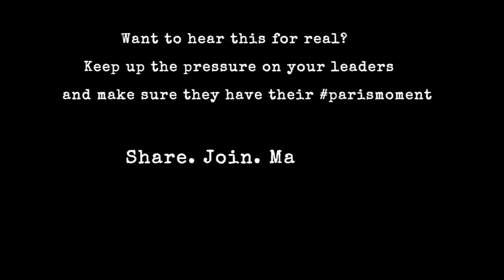A Global Climate Deal Is Possible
(EN)

OK, so we're dreaming. But is it so hard to believe that world leaders would put aside short-term interests and differences were set aside for the sake of future generations? Help us make sure world leaders hear the calls of citizens for action on climate change ahead of the UN Climate Change Conference (COP 21) in Paris this December.

Visit: climatemoment.eu
(FR)
Un accord mondial sur le climat est possible

Ok, on rêve un peu là. Mais est-ce si difficile de penser que nos dirigeants puissent mettre de côté leurs intérêts à court terme et leurs désaccords pour le bien des générations futures? Aidez-nous à faire entendre les nombreux appels citoyens pour une solution sur le climat avant la conférence des Nations unies sur le climat (COP 21) en décembre à Paris.

(DE)
Ein globales Klimaabkommen ist möglich

Ok, ok, wir haben ein bisschen geträumt. Aber ist es wirklich so schwer zu glauben, dass die Staats- und Regierungschefs zugunsten zukünftiger Generationen einmal kurzfristige Interessen und Differenzen beiseite schieben? Helft mit und verschafft den Forderungen der Zivilgesellschaft Gehör: Bei der UN Klimakonferenz (COP 21) in Paris im Dezember 2015.

Klickt hier: climatemoment.eu